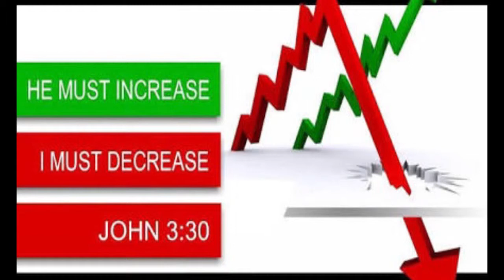BRO.LIVINGSTON & SANTOSH EPISODE-73